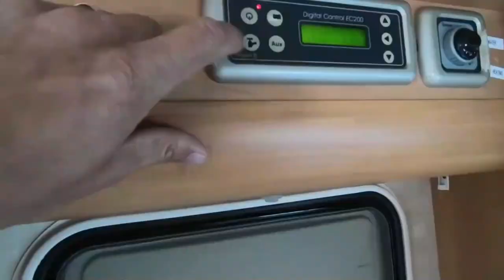A DAY OUT IN THE VAN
thankyou.

to make my videos i use the following equipment,amazon links included,
gopro 9
gopro 7
rode wireless microphone ,
Manfrotto mini tripod
Manfrotto full tripod
rode shotgun mic
1 fugi film xs1
1 lumix dmc-fz330 although this was my first vlogging camera its just a backup now.
and various tripods and mounts.

twitter. @simonsmotorhome
you could always help out with a small donation,cheers it helps with the equipment.

I want to be 100% transparent with you all, some links are affiliate links which mean if you use one of them to buy something I’ll get a tiny kick back to help fund more video equipment :-)
ABOVE ALL STAY SAFE BE LUCKY SEE YOU SOON